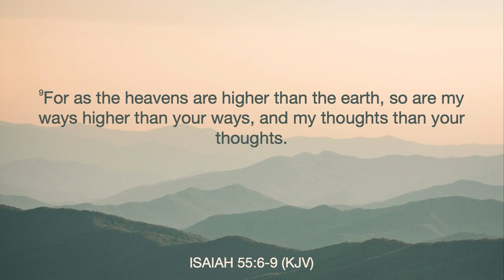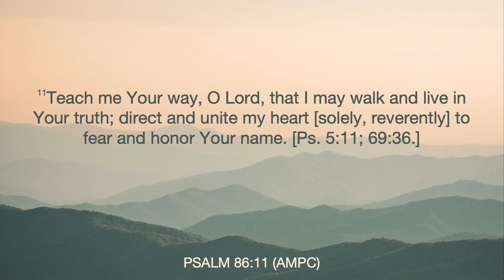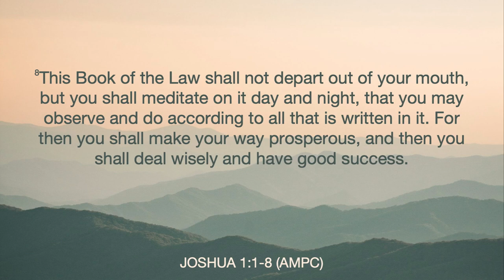His Will and His Ways Part 2 | Mona Parker | Wednesday, June 21, 2023